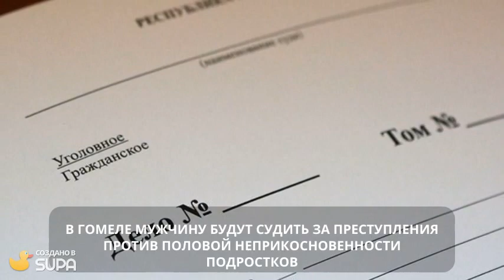Главные новости дня. 2 ноября 2021